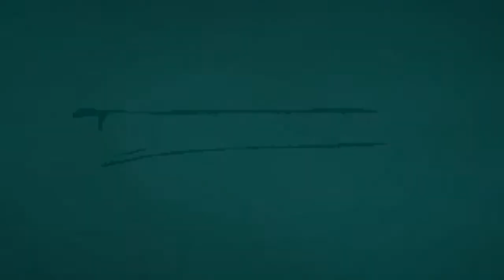Dollhouse {20}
water test animation :p